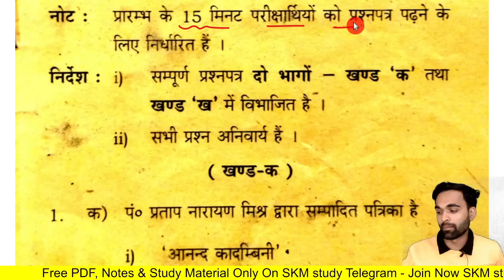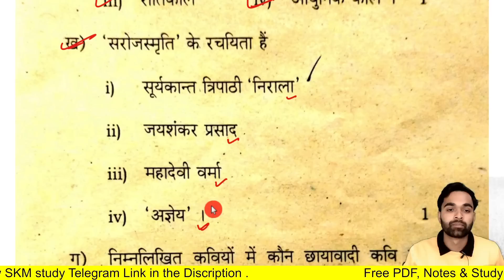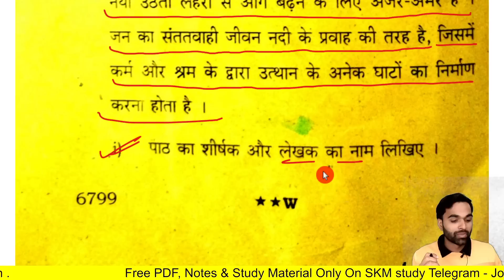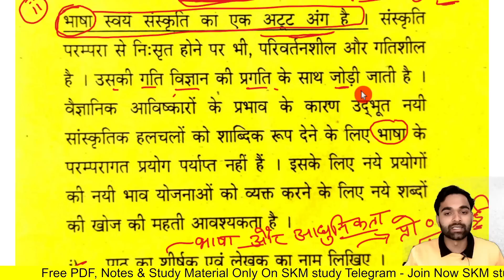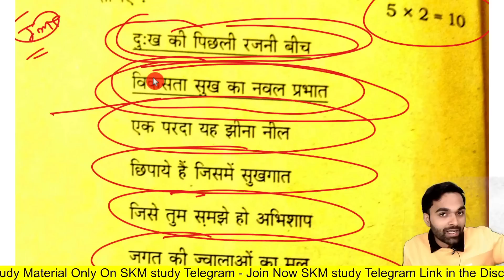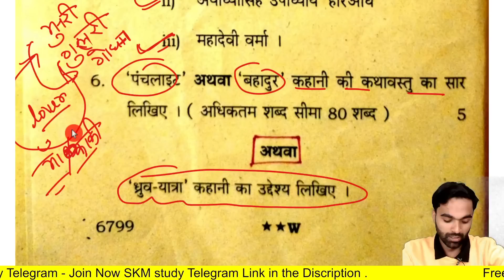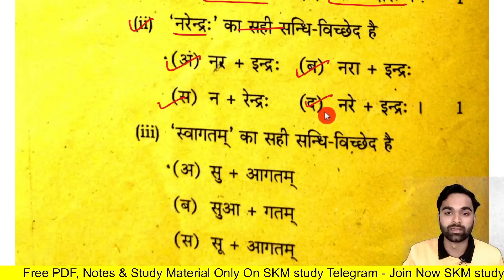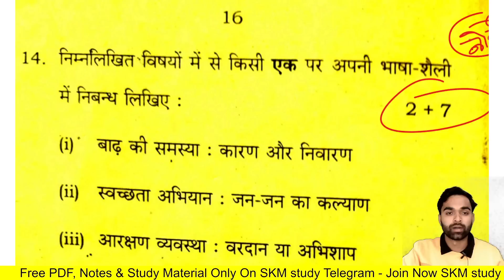16 फरवरी,ऐसे आएगा हिंदी का पेपर 2023 यूपी बोर्ड परीक्षा, 12th हिंदी मॉडल पेपर|Hindi model paper 2023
सभी प्रकार के नोट्स pdf के लिए जरूर हमसे जुड़े